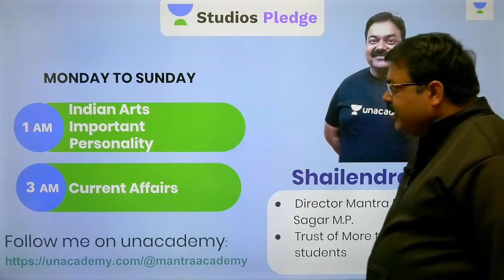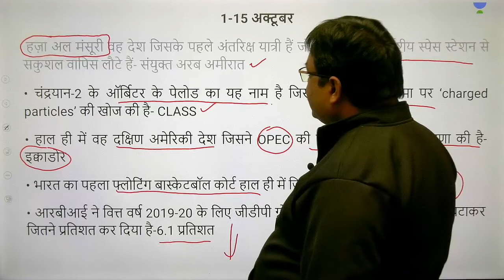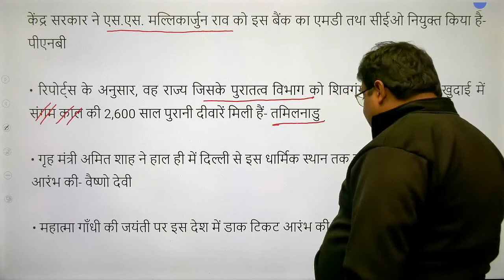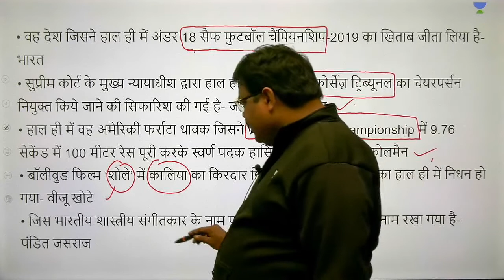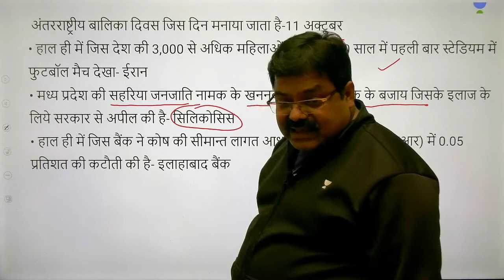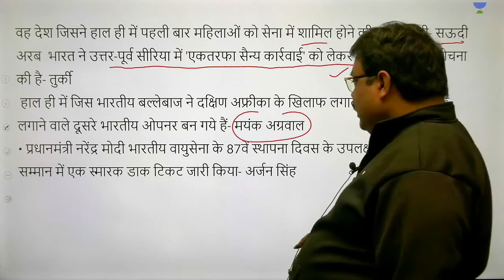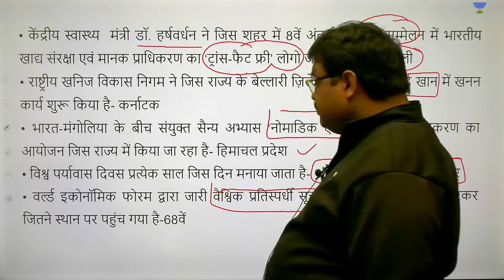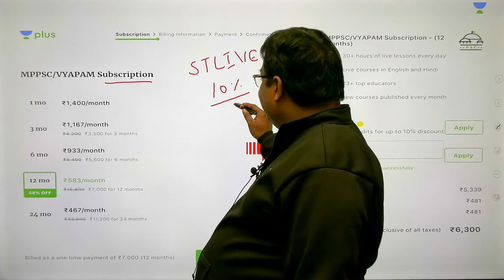L10: मध्यप्रदेश : समसामयिकी October 2019 Part - 1 | MPPSC | Shailendra Tiwari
Shailendra Tiwari and more top educators are teaching live on Unacademy Plus.

This session starts with a discussion on मध्यप्रदेश : समसामयिकी October 2019 Part - 1. In this lesson, Shailendra Tiwari shares his various preparation strategy along with examples which will help you to crack the exam.

1. मध्यप्रदेश : समसामयिकी October 2019 Part - 1
2. 10 घंटे में संपूर्ण करंट अफेयर  जनवरी से दिसंबर 2019

Unacademy Plus Subscription Benefits:

1. Learn from your favorite Educator
2. Dedicated DOUBT sessions
3. One Subscription, Unlimited Access
4. Real-time interaction with Educators
5. You can ask doubts in live classes
6. Limited students
7. Download the videos & watch offline